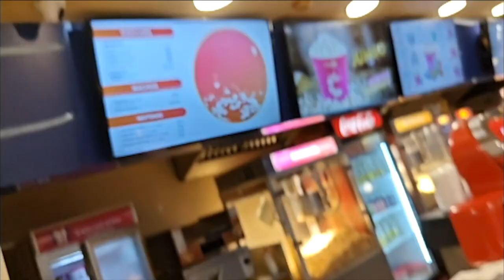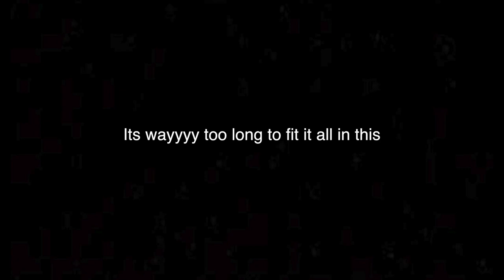Ponniyin Selvan part 2, is it REALLY worth the hype? 🤔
G&T